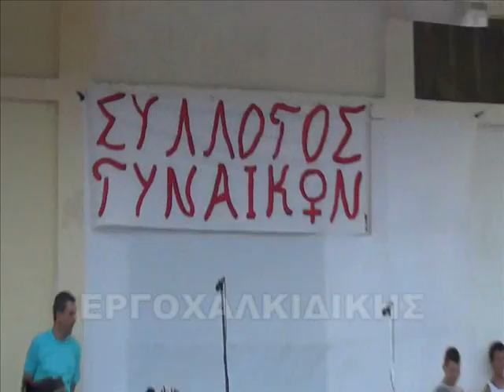ergoliptesxalkidikis.blogspot.grΣτανός Χαλκιδικής: Γιορτή του Αϊ Γιαννιού 1o Μέρος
Ο Σύλλογος Γυναικών Στανού σε συνεργασία με το Αριστοτέλειο Πνευματικό Κέντρο Δήμου Αριστοτέλη, πραγματοποίησε την Κυριακή 23 Ιουνίου 2013 τον εορτασμό τ του Αϊ Γιαννιού Συμμετείχαν τα:

Χορευτικά συγκροτήματα του Συλλόγου Γυναικών
Ποντιακά συγκροτήματα του Πολιτιστικού Συλλόγου  «ΠΕΛΕΣ» Σ.Σ Μουριών Κιλκίς
Χορωδία Μ. Παναγίας Δήμου Αριστοτέλη
Χορωδία Στανού Δήμου Αριστοτέλη
Μουσικό παραδοσιακό εργαστήρι Δήμου Αριστοτέλη .